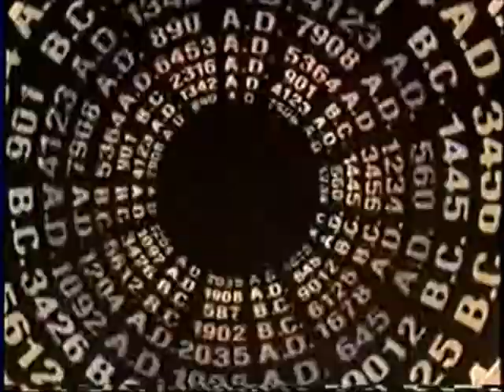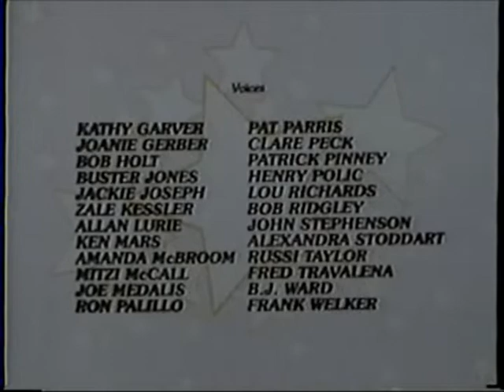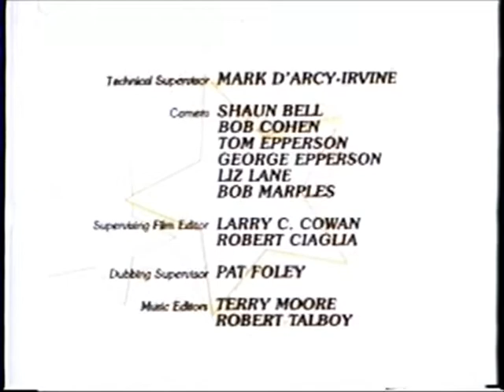The Fonz and the Happy Days Gang : Episode 11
Episode Title :   "Gone with the Wand"

Episode Synopsis  :

In medieval Camelot, the gang comes to the aid of King Arthur and Merlin the Magician when the evil Black Knight imprisons Arthur and plots to take over his kingdom.

Series Synopsis :

The Fonz and the Happy Days Gang is an American animated science fiction comedy series produced by Hanna-Barbera Productions and Paramount Television and originally broadcast during the Saturday morning schedule on ABC from November 8, 1980 until November 28, 1981.[1] It is a spin-off of the live-action sitcom Happy Days.[2] It has been described as a knock-off of Doctor Who, as the gang travels in a time machine that resembles a phone booth.

Henry Winkler (The Fonz/ "Fonzie"), Ron Howard (Richie Cunningham) and Donny Most (Ralph Malph) all reprised their respective roles for The Fonz and the Happy Days Gang.[4]

The series focuses on Fonzie, joined by an anthropomorphic dog named Mr. Cool, and his friends as they are visited by Cupcake, a girl from the future who pilots a malfunctioning time machine. After Fonzie repairs the machine, a subsequent accident causes the group to become missing in time. The series focuses on Fonzie and his friends as they land in various periods in time, attempting to return to their own.[5] The introduction to the series was narrated by Wolfman Jack.

Twenty-four episodes were produced. After the series ended, the characters of Fonzie and Mr. Cool were introduced in the series Laverne & Shirley in the Army, which premiered October 10, 1981. The series was subsequently renamed Laverne & Shirley with The Fonz and depicted Fonzie working in the motorpool as the chief mechanic. That series ran until September 3, 1983. Both series were syndicated with an animated spin-off of the series Mork & Mindy as Mork & Mindy/Laverne & Shirley/Fonz Hour.

Cast :

Henry Winkler as Arthur "The Fonz" Fonzarelli
Ron Howard as Richie Cunningham
Donny Most as Ralph Malph
Frank Welker as Mr. Cool
Didi Conn as Cupcake
Wolfman Jack as Opening narrator